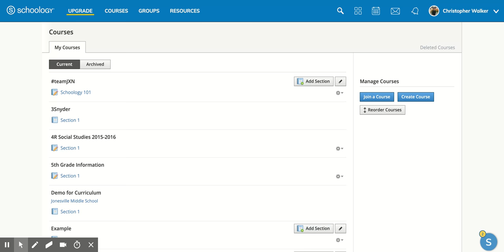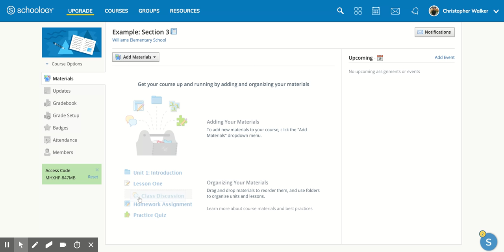Schoology: How to Create a Course